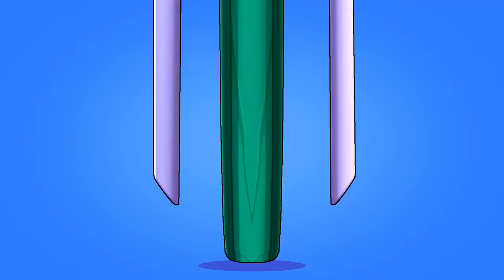Brawl Stars - Gameplay Walkthrough Part 560 - Jock Stu (iOS, Android)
Brawl Stars - Gameplay Walkthrough Part 560 - New Update September 2023: Jock Stu (iOS, Android)

📱GAME DESCRIPTION